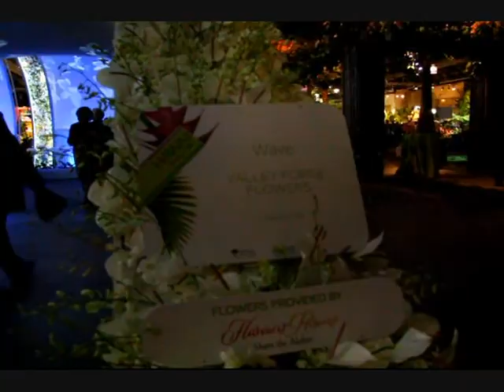Philadelphia Flower Show "After Party"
This video is for viewing purposes only..